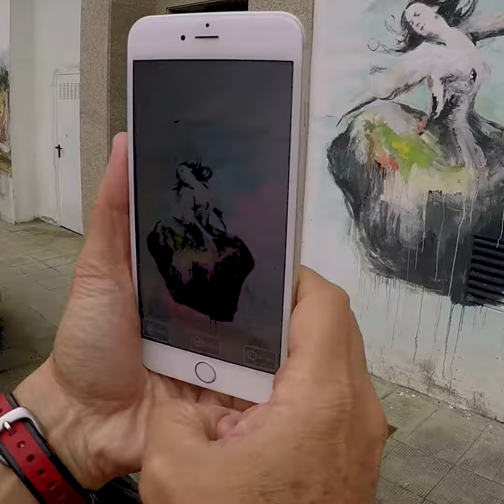RUTA DE LAS MENINAS DE CANIDO EN FERROL - RUTA DE STREET-ART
¿Te gusta el arte urbano? ¿Quieres conocer un proyecto muy interesante y exitoso de rehabilitación de un barrio a través del arte?
En este video corto, grabado en Canido, Ferrol, durante la realización de un blogtrip, y protagonizado por los propios bloggers de viaje junto al pintor local Eduardo Hermida, cómo empezó el proyecto de las Meninas de Canido.